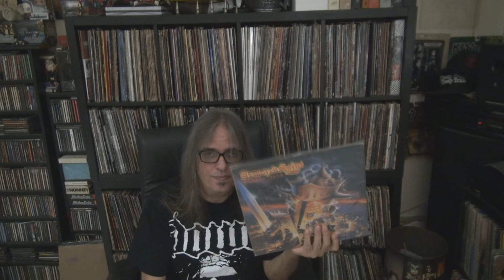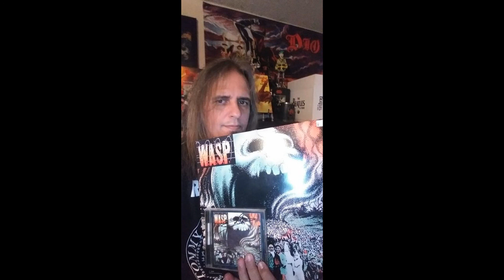Track By Track: Armored Saint - Raising Fear Vs ManOwaR - Kings Of Metal